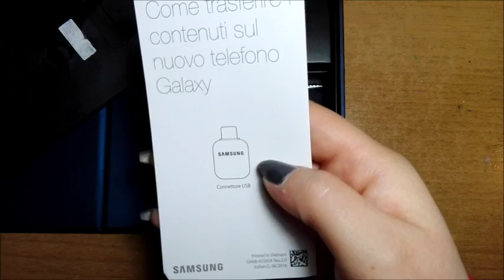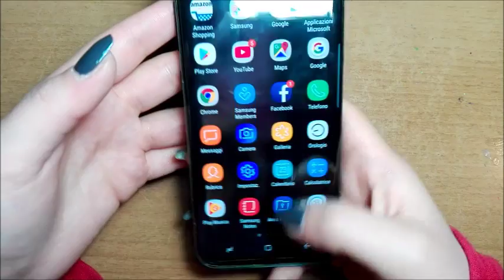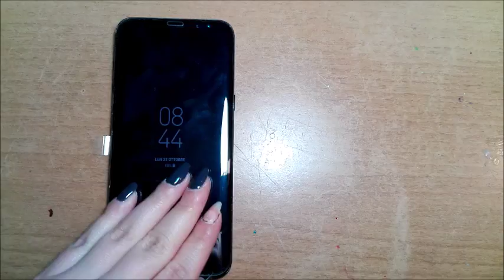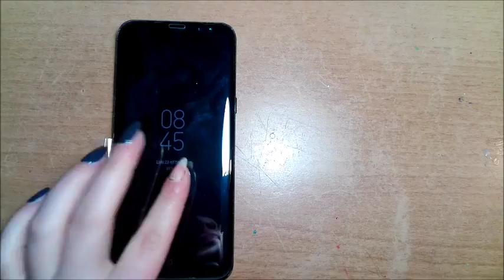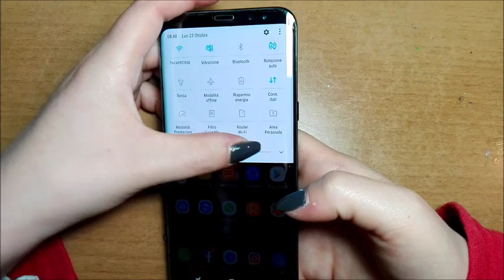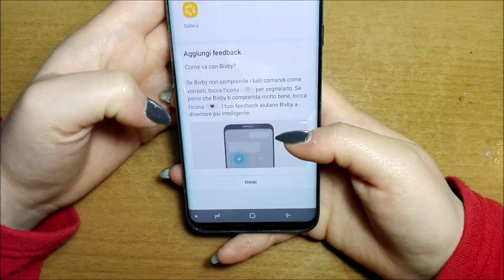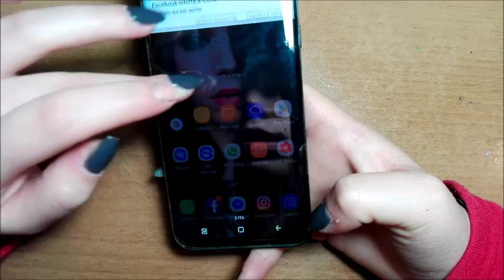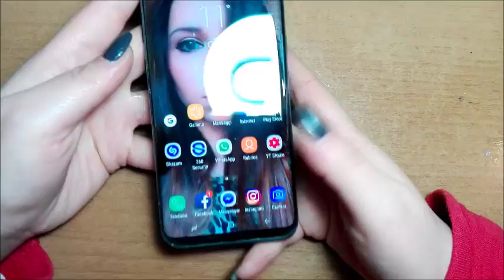UNBOXING - SAMSUNG S8 PLUS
UNBOXING - SAMSUNG S8 PLUS!! Benvenuti sul mio canale!! Se il video vi è piaciuto mettete un pollice in su!!

UNBOXING - SAMSUNG S8 PLUS !! If the video you liked put a thumb up !!